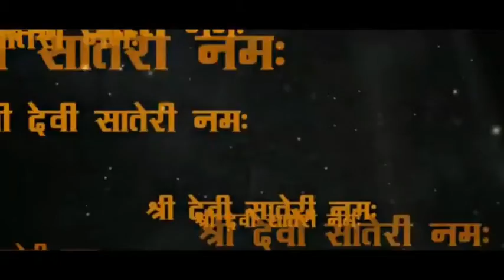श्री देवी सातेरी जत्रोत्सवास हार्दिक शुभेच्छा:सौ.स्नेहा संजय गवस-सरपंच,झरे आंबेली ग्रुप ग्रामपंचायत